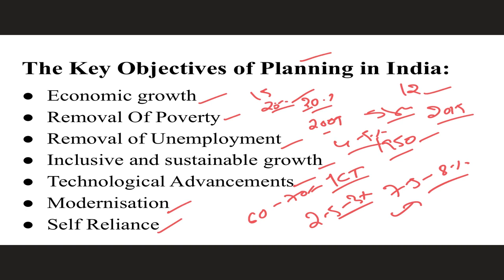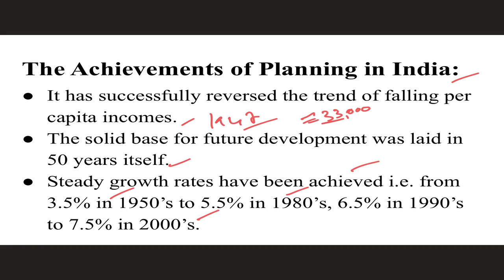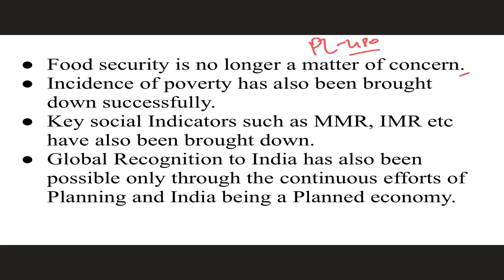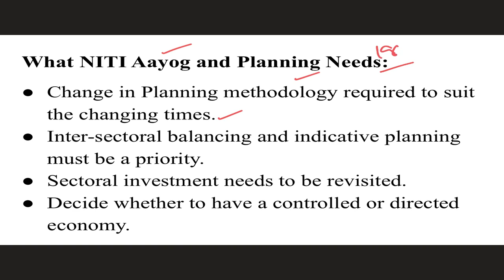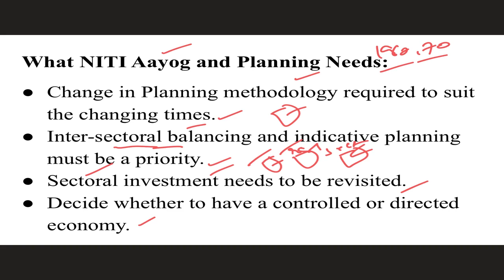Critical Evaluation of Planning in India I Criticism on Planning in India